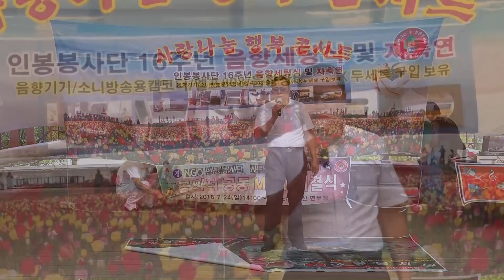가수 임우석 "한백년" 인봉봉사단 사랑나눔 행복 가요콘서트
인봉봉사단 사랑나눔 행복 가요콘서트
2016년7월24일  인천 계양산 연무정 야외무대